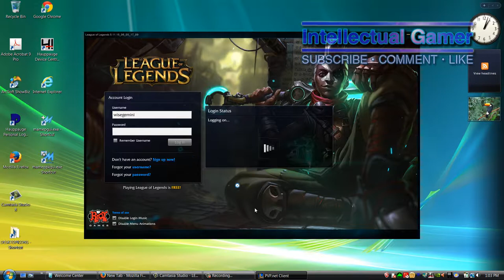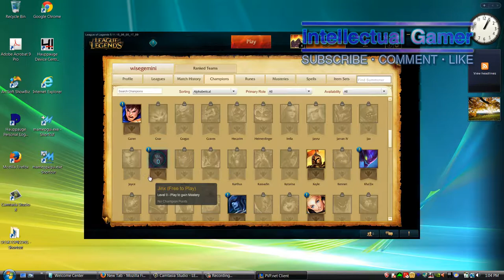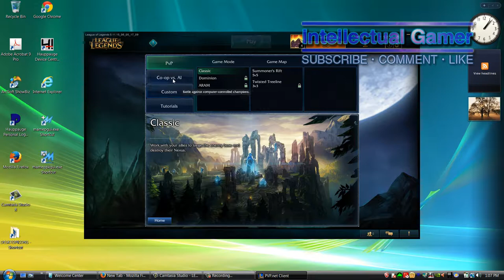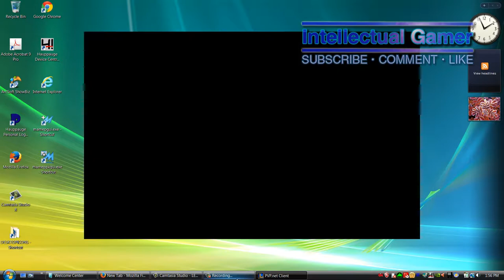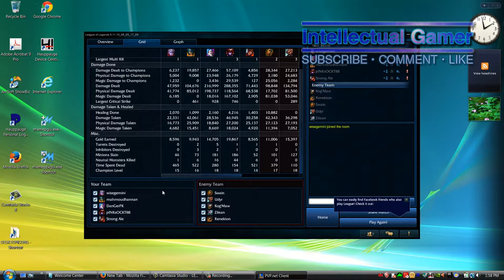Intellectual Gamer 49 League Of Legends Player Beginner 5 V 5 Bots wisegemini 1280 X 720 HD #1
I need your help!  I need funds for new gaming machines, gaming equipments, cinematography equipment, to live off.  I am really lacking.  Please donate to my paypal at info at intellectualgivers dot com.  Anything helps.  I spend 40+ hours a week on philosophy talk radio, gaming movies and other work.  I will make movies to recognize all donors.

remove DOT put .

GET THIS:
League of Legends $10 Gift Card - 1380 Riot Points - NA Server Only [Online Game Code]
For PC / Mac OS X

GET THIS HARDCORE GAMING PC:
Alienware 17 ANW17-6421SLV 17.3-Inch Gaming Laptop [Discontinued By Manufacturer]

Back on League Of Legends after years.  Beginner games, made mistakes, didn't buy items.

I don't claim to be expert or good, sometimes I'm really good, at times I am not.

Video Editor:  Camtasia Studio 8.3.0
Recorder:  Camtasia Studio 8.3.0
Video:  1280x720
Original Audio:  192 kbps Exported:  320 kbps
Audio Sampling Rate:  48KHz
Platform:  PC Alienware Area 51 M5550
Mode:  Multiplayer
Type Of Game:  5v5 Bots Summoner's Rift
Difficulty:
Intermediate Setting
Player:  Beginner
(I don't like the terms newbie, n00b, noob, nub, so I won't use it, not real words either.  People come across like a smug hater when telling someone those words.)
Played by:  wisegemini AKA iintellectualgamer

long play longplay game shooter first person frames per second fps first-person perspective melee playthrough play through walkthrough walk through guide video game video games game games gaming fun entertainment arcade classic console games Role-playing Game (Game Genre) movies footage playstation ps1 ps2 ps3 xbox live xbox 360 xbox360 xbox1 xbox one xbox 360 System (Video Game Platform) nintendo nes pc mode easy mode normal mode very hard expert guru gurus gaming outside the box wisegemini Wise Gemini intellectualgamer iintellectualgamer Intellectual Gamer wise thinker game preservation game repository hardcore hardcore gamer subscribe like comment museum phone samsung Gamer (Profession)  Gameplay series gameplay Rpg multiplayer online battle arena moba action real time strategy rts league of legends leagueoflegends varus bow league of legends 5v5 bot 5vs5 bot 5 vs bots 5 vs bot 5vs5 bots 5vsbot 5v5bot 5 v bot 5vbot riot games defense of the ancients dota lore items machinima multiplayer fight battle gaming movies summoners rift twisted treeline note 2 android ios

"Email, instant messenger and typing impersonalizes effective communication between people. You do not see their face, you do not know there mannerisms, the sound or tone of their voice. It is substandard communication, and the anonymity of the internet and email has virtually made it impossible for old fashioned personalized effective communication. It is not the greatest thing since sliced bread." - iintellectualgamer

"Uniqueness should be mainly embraced, not rediculed and ragged on." - iintellectualgamer

"Rules are flawed, as flawed as the people and ignorant fools that make them." - iintellectualgamer

"If the truth hurts you, then we live in a pretty sorry world" - Jesse Ventura

"A party is like a religion, it straight jackets your mind." - Jack Kevorkian

"Religious people try to impose their ignorant close minded, misguided, foolish flawed morality on others, not knowing any better, nothing more nothing less." - iintellectualgamer

"Popularity is history's pocket change, courage is history's true currency" - Charlton Heston

"Nothing in all the world is more dangerous than sincere ignorance and conscientious stupidity." - Martin Luther King Jr.

"Never judge / criticize a person until you walk a mile in their shoes" - Native American Quotation

"A wise man changes his mind, a fool never" - Spanish Proverb